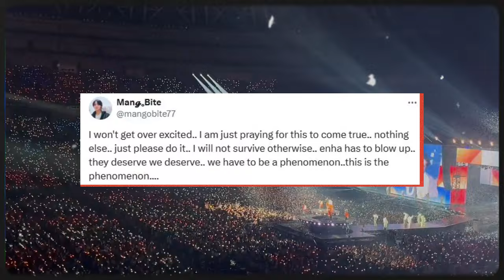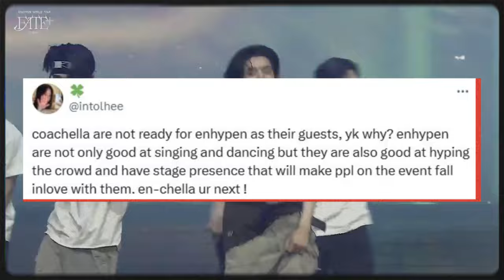Fans Thrilled by Buzz Around ENHYPEN’s Coachella 2025 Headline